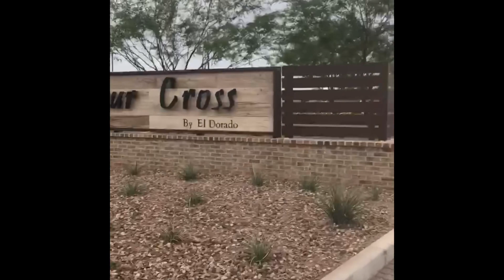Christians Hot Pick of the Week